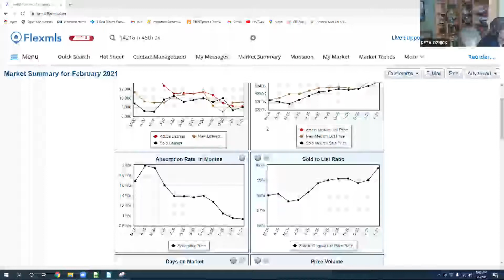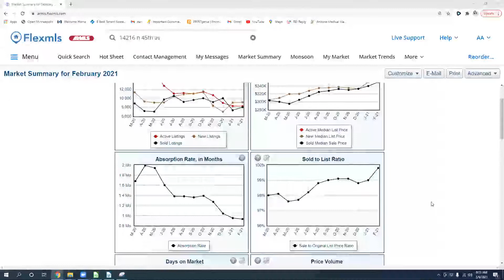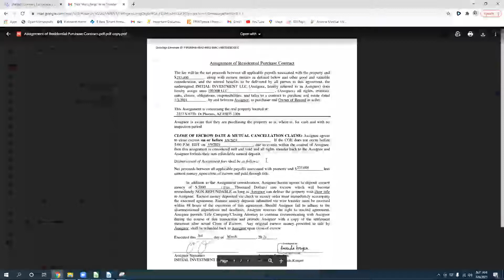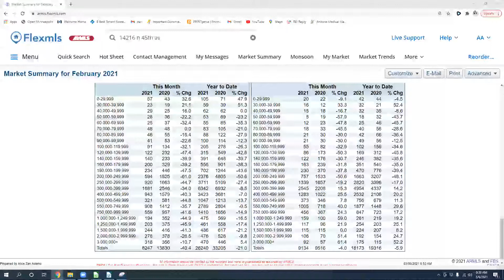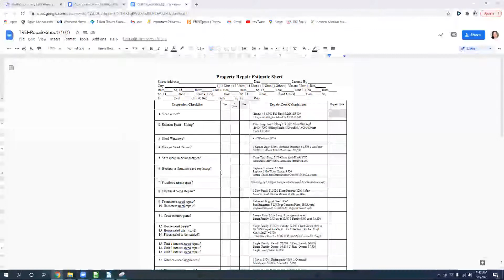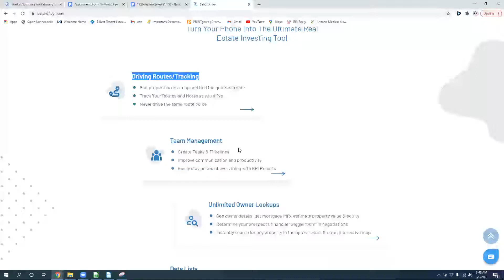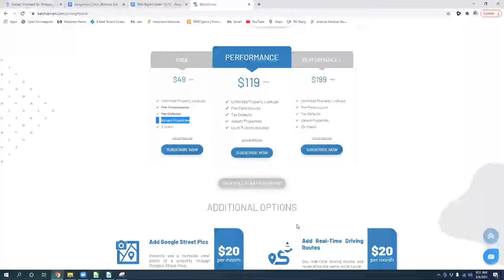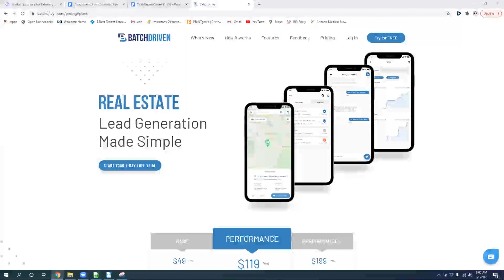Guide to Starting your Real Estate Investing Career in Arizona with Alice Adams(Teacher for REI USA)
Learn to Invest in Real Estate with REI USA. We are an online education and networking platform where you can put yourself in front of live expert investors around the country and learn to invest in every niche out there.

A Training Session of REI USA

- Get To Know Expert Investors in Your State & Locally

- Virtual Speed Networking & Break Out Sessions

- Expert Guest Speakers Teaching on Various Topics

- Ask the Super Group Leader Anything About Investing in This State

- Understand Local Laws to Better Navigate Your REI Biz

- Learn Which Markets Are Hot and Which Are Not